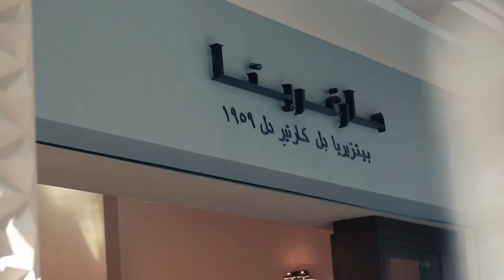Pizzeria Margherita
Designed in such a way as to enhance the feel of the neighborhood pizzeria, “Margherita pizzeria del quartiere dal 1959” is the perfect meeting place

The inspiring concept of Margherita is that of a “casual pizzeria” and its watchwords are tradition and quality.